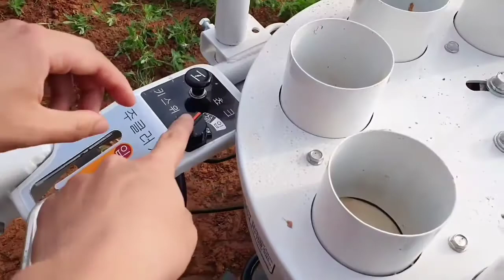송찬영 학생의 반자동이식기 사용법 영상 메뉴얼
얀마 반자동이식기